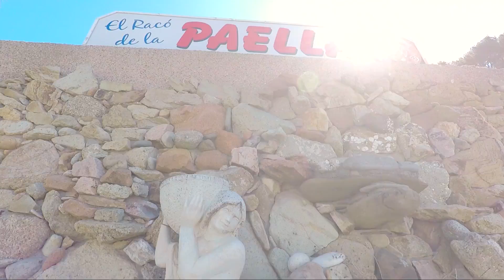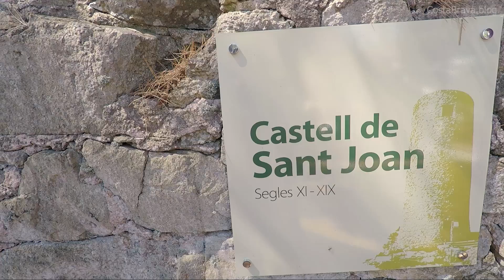Lloret de Mar 2018 - Platja de fenals // Cala Banys - Video Туризм Коста Брава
Conoce la Costa Brava de Girona a través de nuestros videos !!!
Intentaremos cubrir los pueblos y playas más importantes de la Costa Brava de Girona. Туризм Коста Брава